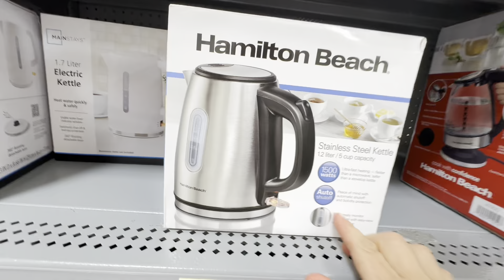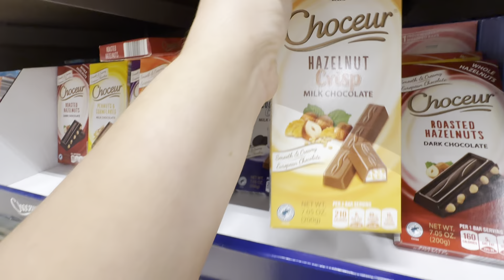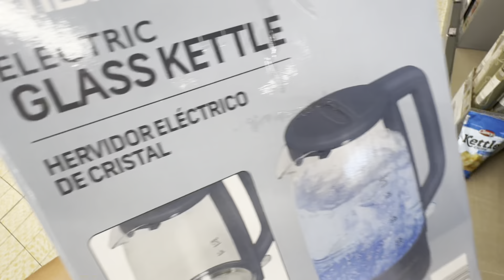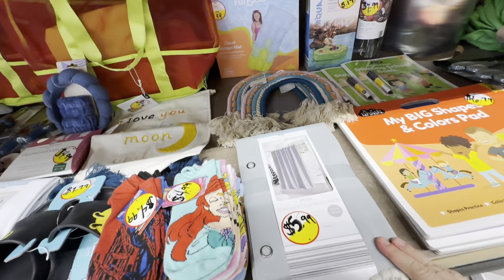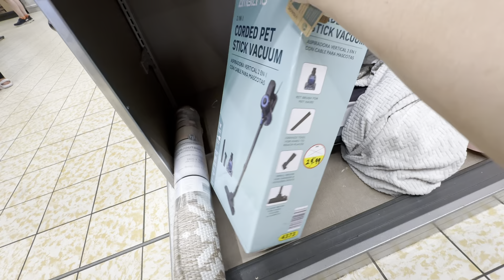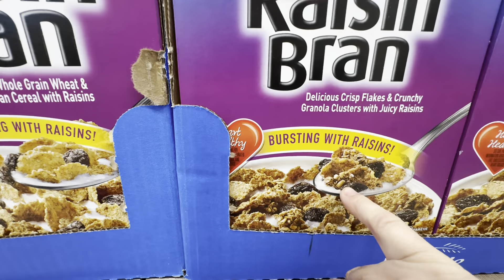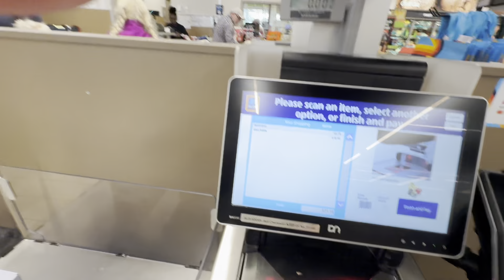Покупки и их обзор / Я выбралась в город